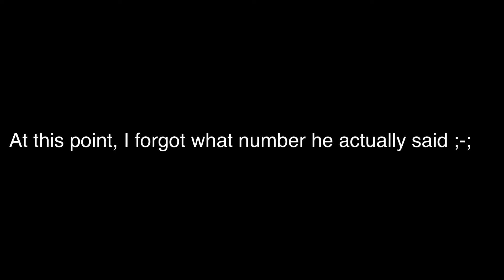Cameron Scance’s oc